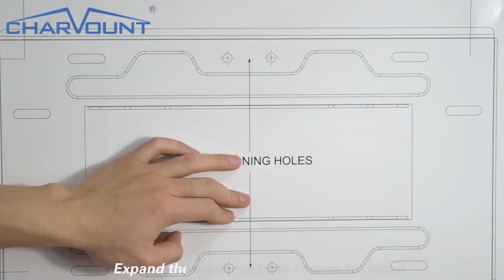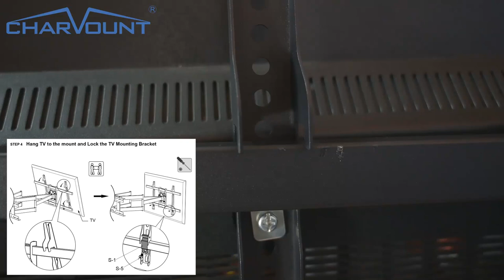How to mount a TV mount? CT WPLB 2703W, CHARMOUNT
Charmtech established in the year of 2007, after more than 14 years of dedicated TV mounts,monitor arms manufacturing CharmTech has become a professional OEM/ODM manufacturer specialized in developing, producing, and selling TV mounts,monitor arms. We have been doing OEM and ODM of TV mounts,monitor arms for the customers from more than 100 different countries and regions.Our annual production is more than 2.4 million PCs.And annual R&D of products is over 50 series.Annual turnover is more than 10 million dollars.We provide free packaging design and samples.We can also provide whole department logistics services.CharmTech always try do our best for all of our customers, looking for win-win business.